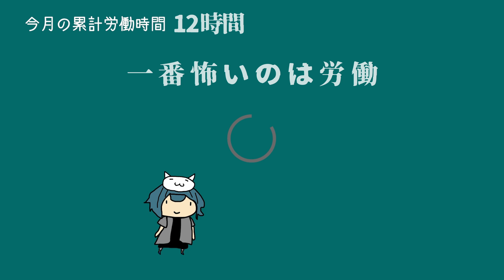現役Pが語る！背筋が凍る怖い話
信じるか信じないかはあなた次第。
こわいなーこわいなー

撮影・編集 / 伊織英雄

Virtual Producerの伊織英雄です。

働きすぎて過労で倒れた社畜に、前世で世界を救った英雄の魂が転生！
転生したら社畜だった。。労働は魔王を倒すよりツライ！
現役映像プロデューサー。夢はこの体で映画をつくること。
世の中の皆様。あなたの企画手伝います！！
気軽におこえかけください。

Hiori Project 始動！！

😄その他めでぃあ随時あっぷでーとがんばります。

credit

【偉大なる母上様】
イラスト：13番さま（@daikirai_No13）
Live2Dモデリング：薫森さま（@r_sigemori）
創造主：？？？

【BGM】
DOVA-SYNDROME

【SE】
効果音ラボ